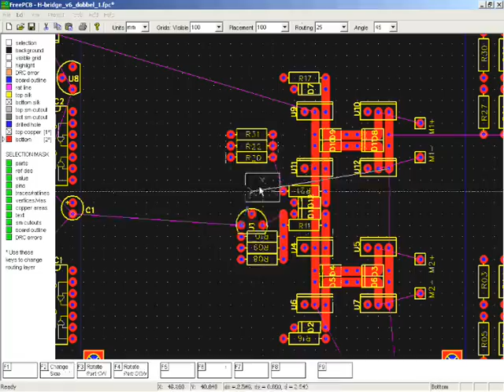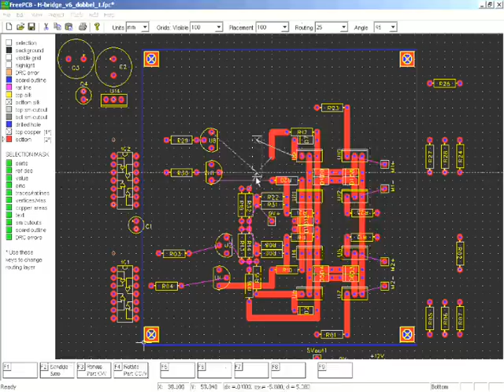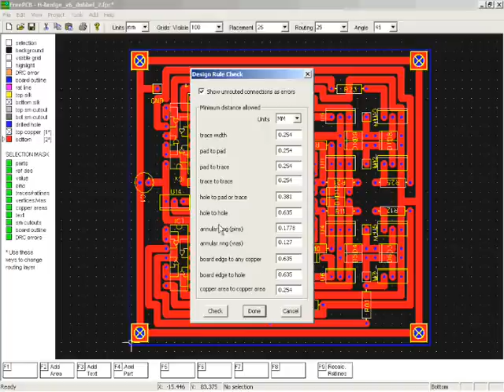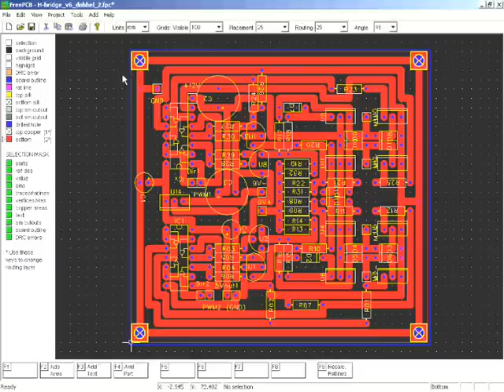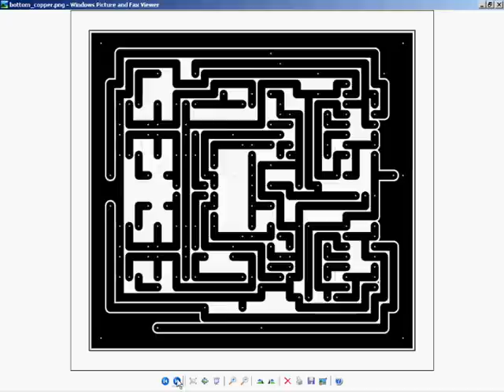Speed PCB Painting using FreePCB (Part 1 of 2)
6 hours of PCB routing, designing a double h-bridge (motor controller) for use in a bipolar stepper motor controller. Speed up 100 times. I used FreePCB.

The h-bridges uses only N-channel MOSFETS and is controlled with PWM so I can create a chopper stepper driver. I will use an arduino to control the h-bridges.